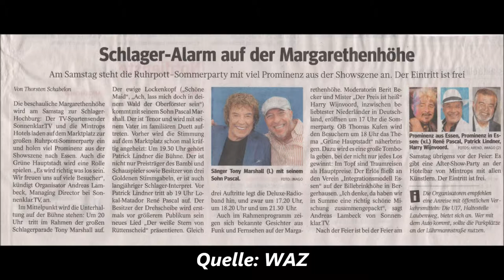1279 * Der Sportler * Reisen * Margarethenhöhe Ruhrpott-Sommerparty 12.08.2017 Teil 1